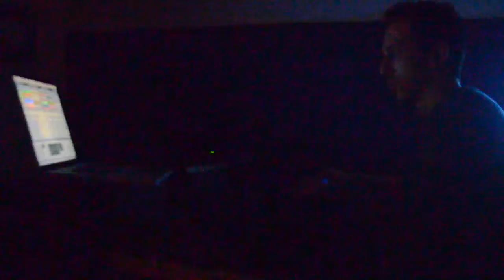Eran Ben-zeev live @ Rehearsal 01 22.03.2013